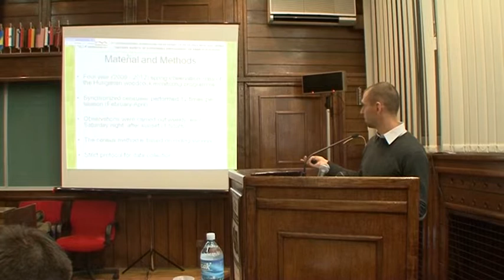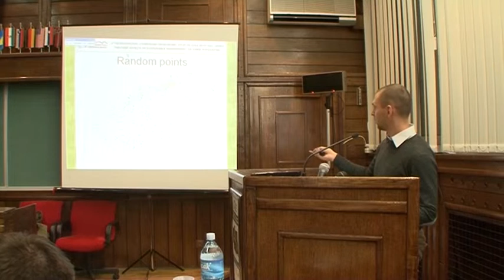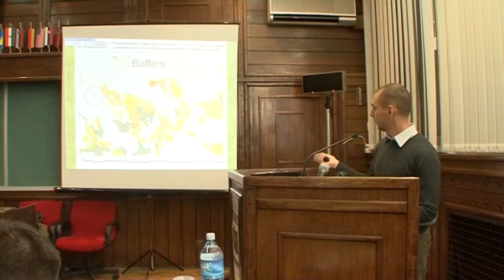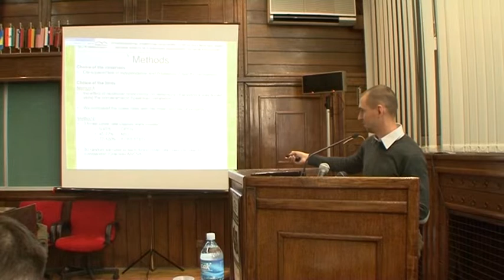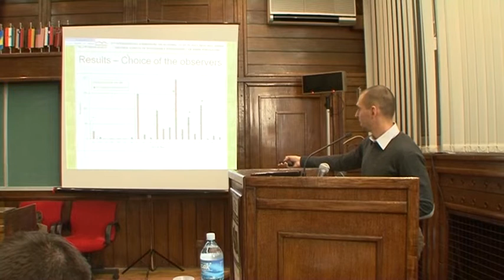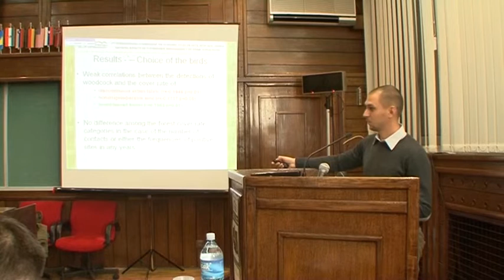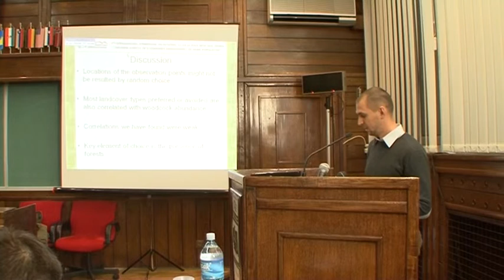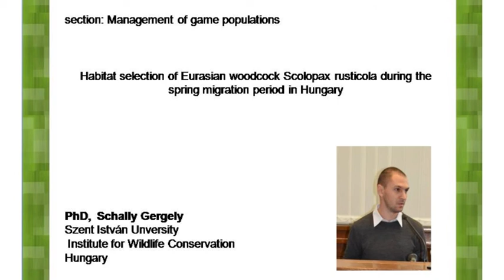Schally Gergely eng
Habitat selection of Eurasian woodcock Scolopax rusticola during the spring migration period in Hungary